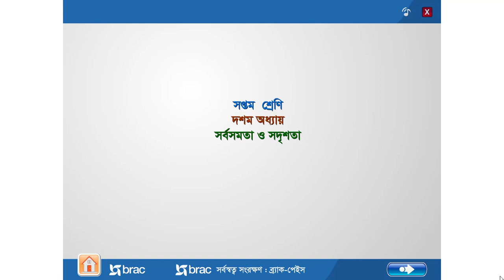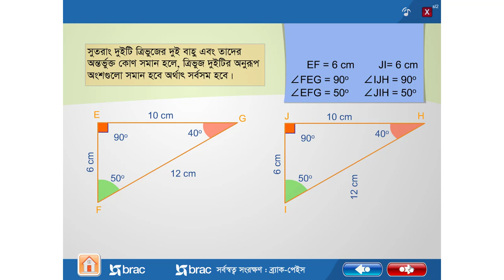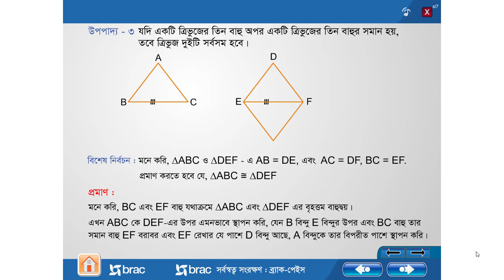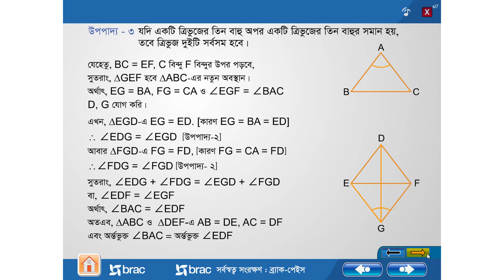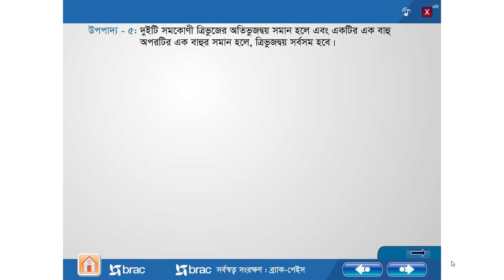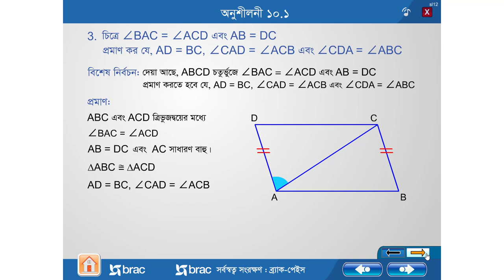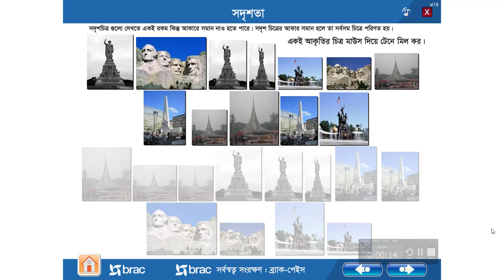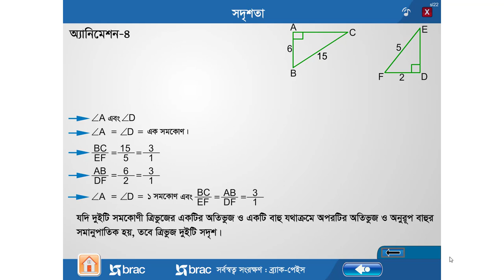অধ্যায় দশম - সর্বসমতা ও সদৃশতা